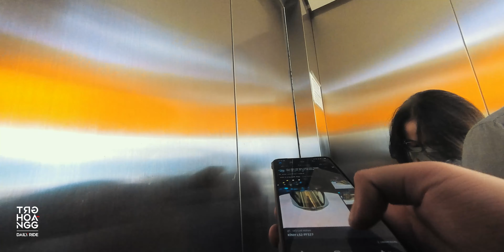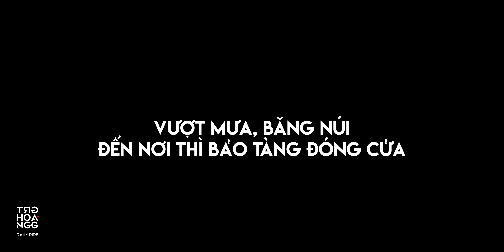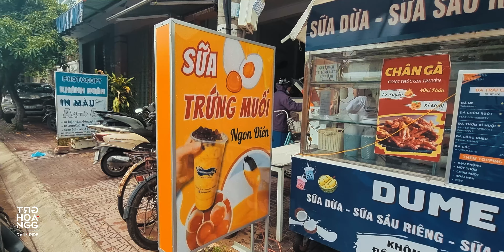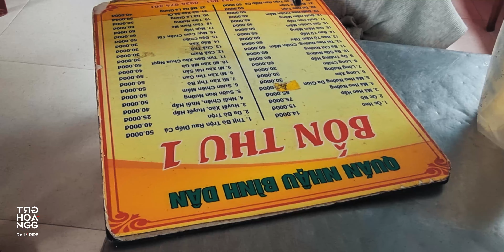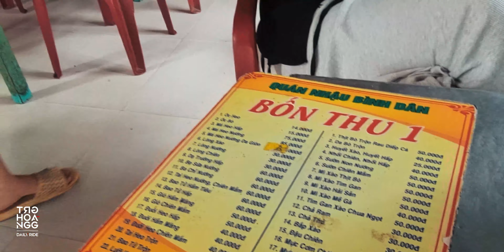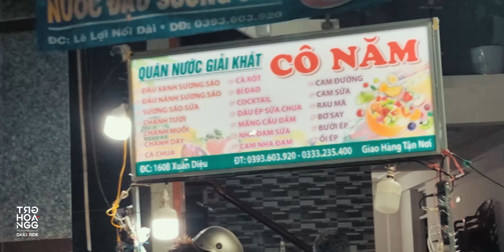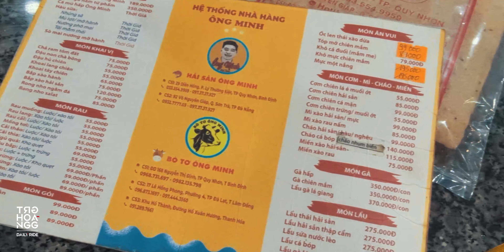TRIP: QUI NHƠN 2023 - PART 2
Anh em có câu hỏi gì cứ để lại ở phần cmt, mình sẽ trả lời bằng clip cho tình cảm nha hehe.

👉 Camera: @insta360
👉 Software: Adobe After Effect - Adobe Premier Pro